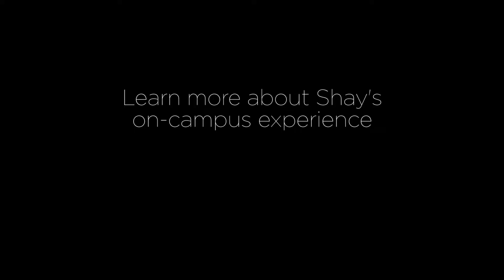Spartan Spotlight, Shay Boyce-Motley Vol.3